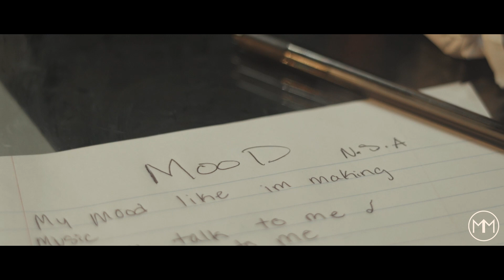N.S.A - MOOD (OFFICIAL MUSIC VIDEO)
Dir @Meechimation
ACTORS Instagram @'s:
Dussebrazy
officialgabby_wabby
realacebaby
darealkyng
realkyngc
bigteeze_
ajmessina70

Big thanks to everyone who was in the making!